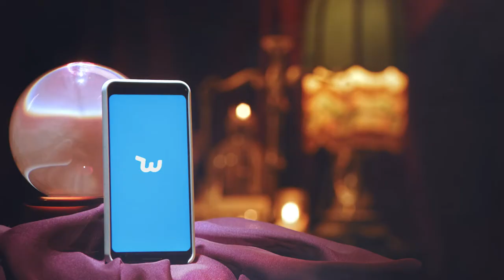Your Halloween Fortune: Don't Chicken out, choose Wish!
Halloween is on the horizon 🔮 what spooky outfits do you see in your future??

Find the best costumes Wish! 🐺 🎃 🐣  Don't forget to select Wish Express 💨 to get your items even faster.